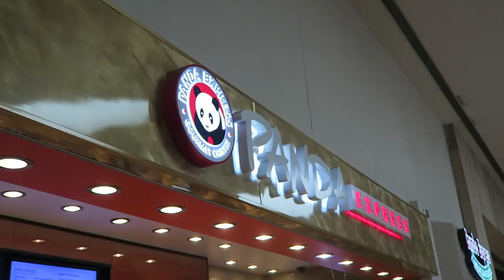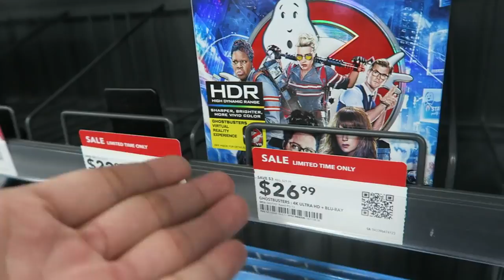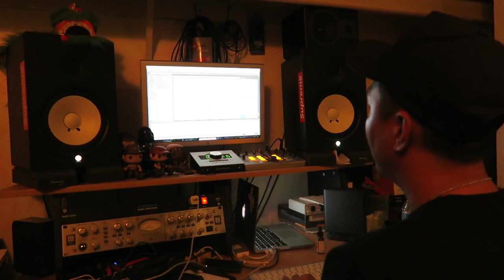THE ROAST OF BLAKE!!!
✹Join the Wolves Today✹

ツWhats GOOD GUYS! It's your boy Chino Alpha Wolf.

SUBSCRIBE if you haven't already, Hang with me on Twitter and I'll follow you right back when I do my Twitter follow Spree and I'll see you in the next video, have a good day guys. PEACE!

My outro & some instrumentals used in my videos are custom made beats by IG: @Tony_Choc credits to him!